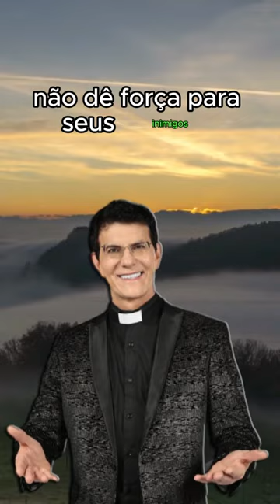Padre Reginaldo Manzotti - 28.03.24